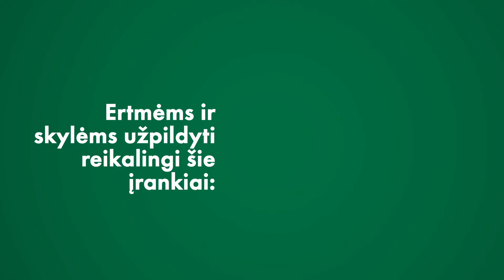Kaip užpildyti tarpus ir angas?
Tinkamai užsandarintos siūlės, ertmės ir angos padeda užbaigti sienų apdailą prieš tinkavimą ir dažymą bei užtikrina gerą patalpos izoliaciją.  Į ką reiktų atkreipti dėmesį, ir ko vengti?

Daugiau mokomųjų vaizdo įrašų ir daugiau informacijos apie gaminius rasite mūsų svetainėje